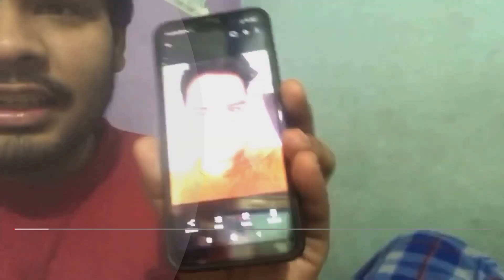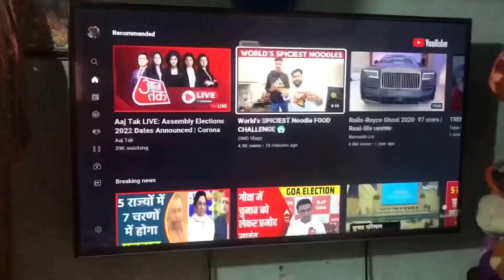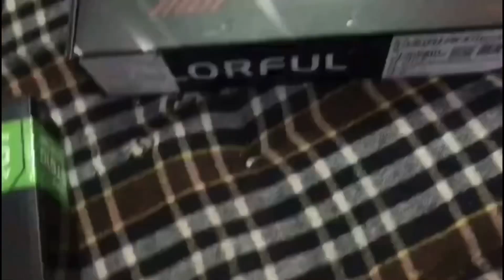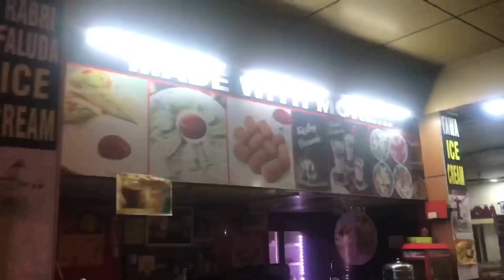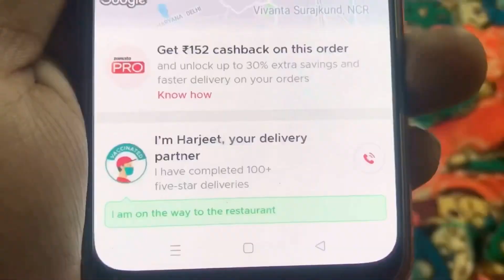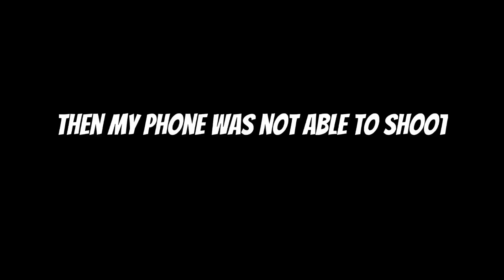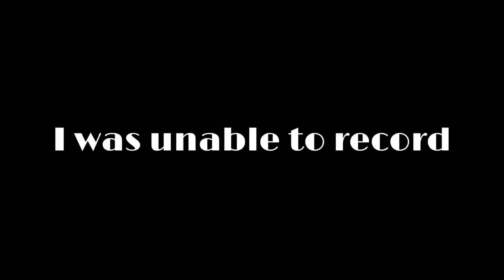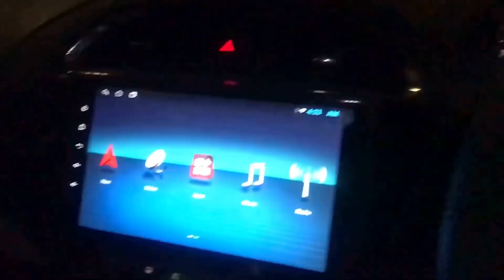My Last Vlog Of 2022 😁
Satnam shiri waheguru….